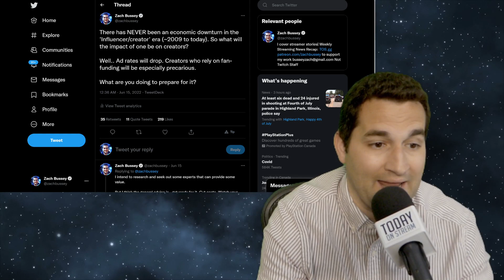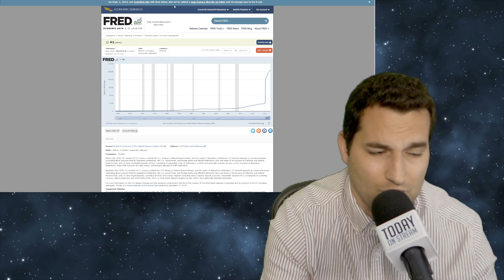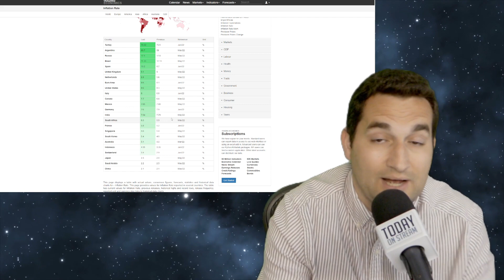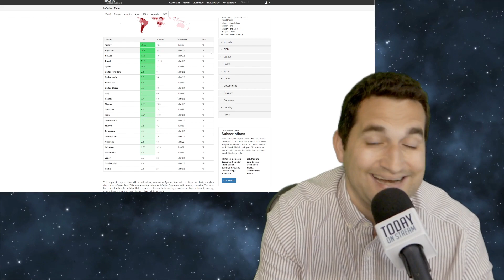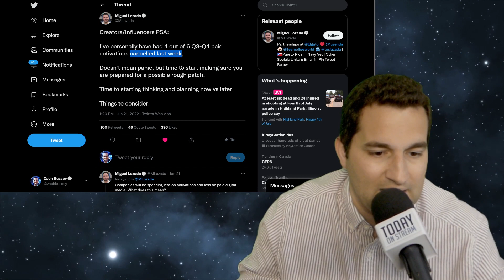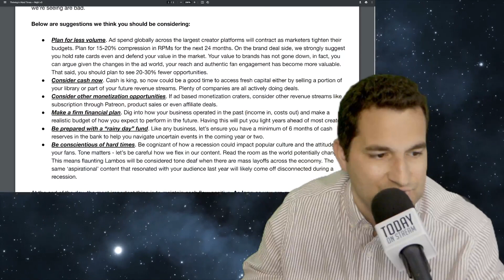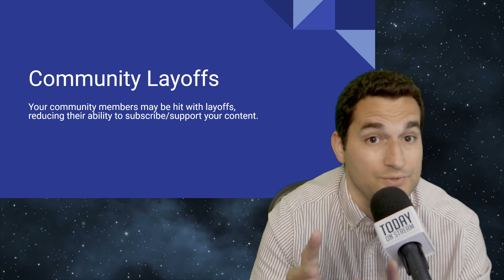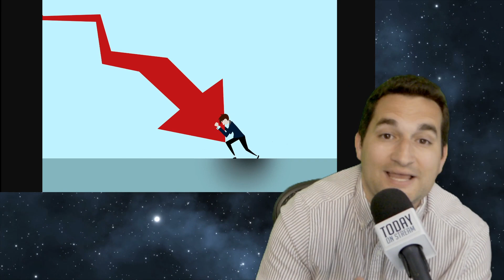RECESSION INCOMING CONTENT CREATORS! Prepare now!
The economy is on shaky footing. A recession is not guaranteed, but looking increasingly probable. The creator economy has never experienced a true economic downturn, and the impact it might have on streamers, YouTubers, and other creators are unknown. However, by diving into previous recessions and examining the impact on small businesses, I've tried to apply it to today's creators. I'm not an economist, nor can I predict the future - but if we do enter a recession here are some tips creators can start implementing today to protect themselves!

00:00 Introduction
00:41 What is a Recession
04:03 The Impact on Creators
08:00 What to Do to Prepare for a Recession